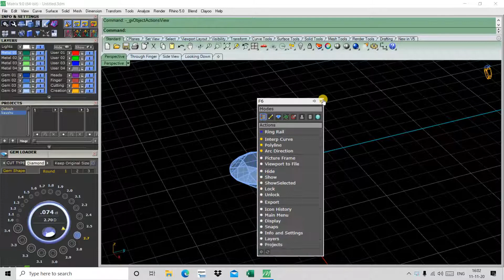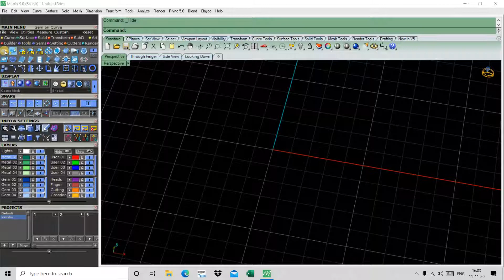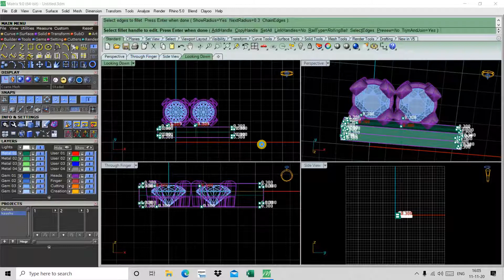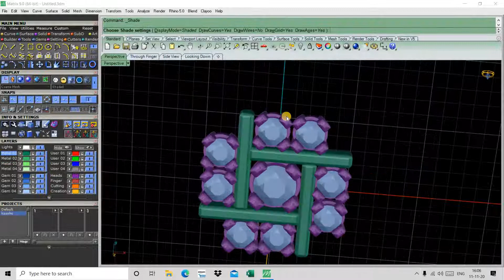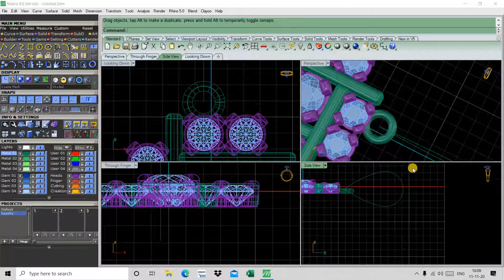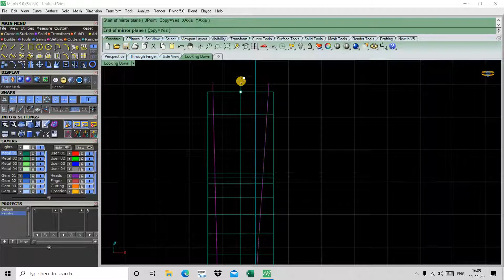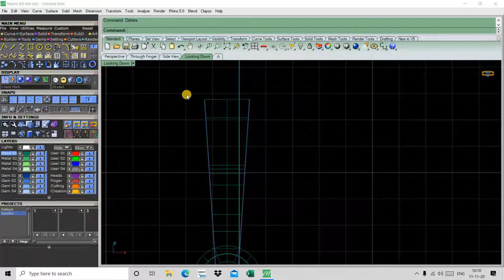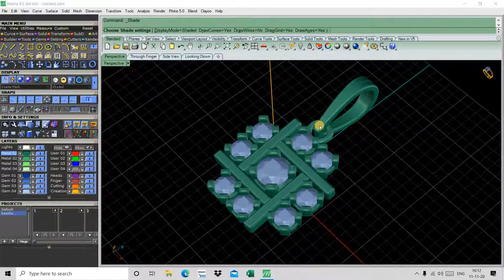Silver Pendant | Matrix cad jewelry Design Tutorial | By Designerkaushu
__ Hello friends __

 In this you tube channel you will learn how to make best design in Rhino/Matrix cad software . You can learn basic and advanced Rhino cad software by watching videos from this YouTube channel.

     ** If you like this YouTube channel videos , so don't forget to

          Comments⌨️

Friends if you come first time on our YouTube channel ,

      If you have any doubts you can msg me on Instagram.---